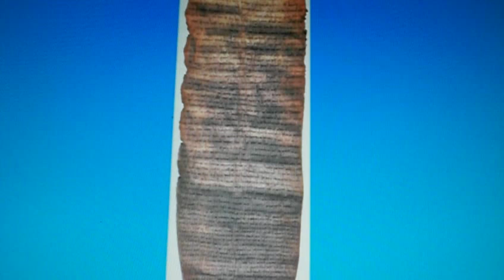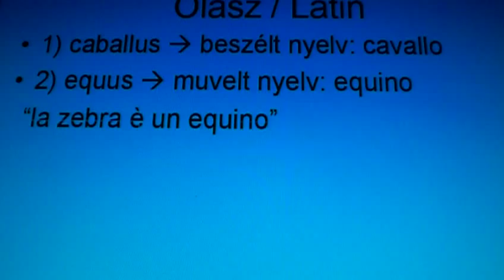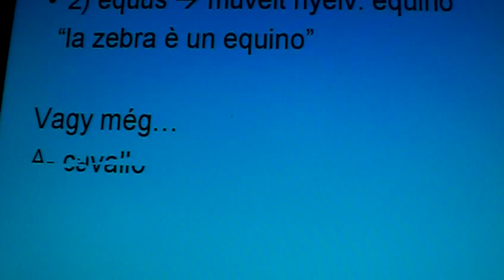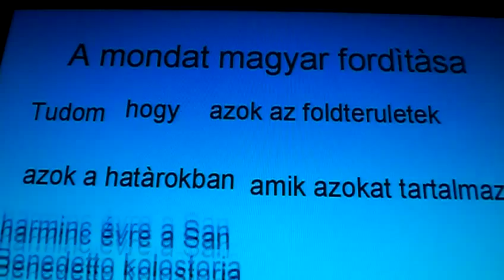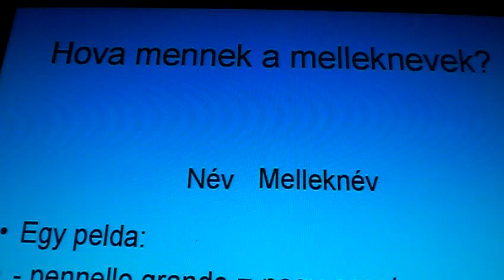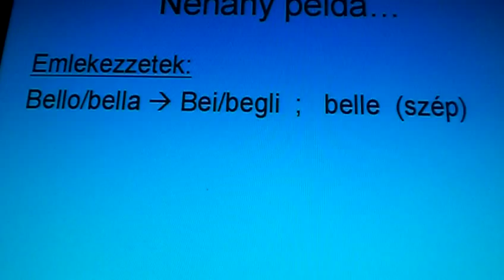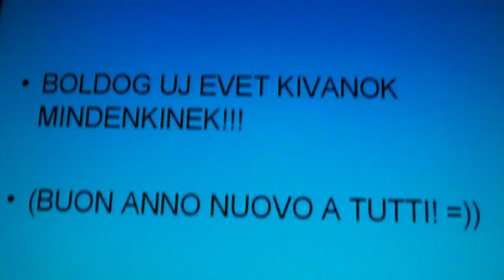KIS OLASZ LECKE MAGYAROKNAK VII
Uj vidéo! :)

Remélem, hogy nem tùl rontottam el :)

Egyébként, kérlek, ìrjatok meg a hibàimat

B.U.E.K.!!!
Tanuld meg az alapvető olasz nyelvet ezzel a gyors leckével magyaroknak! Ez a videó megtanítja neked a gyakran használt olasz kifejezéseket és szavakat, beleértve a köszönéseket, bemutatkozásokat és még sok mást. Tökéletes kezdőknek, akik azonnal szeretnének olaszul beszélni.

Rugalmas tanulási módszer: A program alkalmazkodik a diákok életstílusához, lehetővé téve számukra, hogy akkor és ott tanuljanak és gyakorolják a nyelvet, amikor és ahol szeretnék.

Személyre szabott támogatás: Chiara egyéni segítséget nyújt hangüzeneteken és WhatsApp szöveges üzeneteken keresztül, javítva a hibákat és világos magyarázatokat adva.

Célzott gyakorlatok: A gyakorlatok a diák egyedi igényei alapján készülnek, azokra a szempontokra összpontosítva, amelyeket fejleszteni szeretne.

Rendszeres interakció: A program ösztönzi a nyelv folyamatos gyakorlását, heti két kis feladattal és a lehetőséggel, hogy bármikor kapcsolatba léphetnek Chiarával, ha kérdésük van.

Kedvezmények a rendszeres részvételért: A diákok kedvezményt kapnak a következő hónapra, ha hetente két gyakorlatot teljesítenek különböző napokon.

Minden szintnek megfelelő: A program ideális kezdők és haladók számára egyaránt.